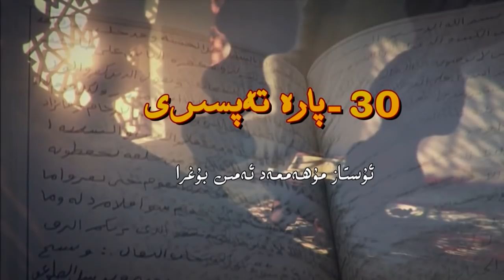كەۋسەر سۈرەسىنىڭ تەپسىرى